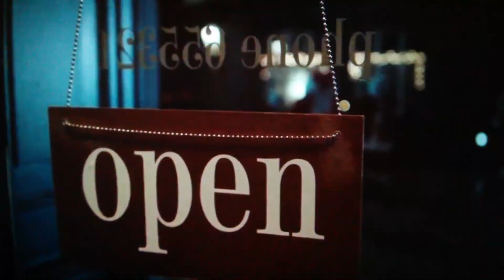Deathcember (2020) MOVIE REVIEW